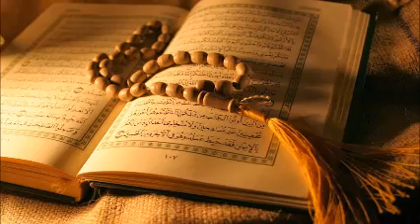56) সুরা ওয়াকিয়া الواقعة‎ - সুমধুর বাংলা অনুবাদ সহ | Quran Tilawat | Quran Bangla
আপনি যদি ভিডিওটি রোজ মন দিয়ে শোনেন এবং মুখস্থ করেন  ইনশাল্লাহ !!! সূরাটি আপনি ৩০ দিনের মধ্যে শিখে ফেলবেন এবং নামাজে সুন্দর ভাবে তেলাওয়াত করতে পারবেন।